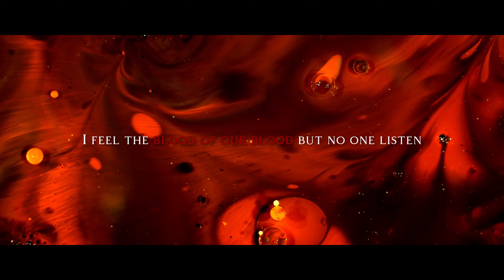Messiah - "The Fall of All Gods" [MV-Lyric]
Info Song:

弥赛亚乐队2024新单曲-The Fall of All Gods(众神之陨)

众神之间的最终之战，预言中唯一幸存的神之子在战火与绝望中诞生。战争的烈火吞噬天界，邪恶的力量崛起，神祇的陨落揭示了末日的悲剧。恢宏的旋律与震撼的歌词交织，带你感受神界的毁灭与新生。

主唱:YellowStaaaaar
吉他：juka、Samentor
贝斯：小宇
作曲、编曲：juka
作词：YellowStaaaaar
混音：juka、YellowStaaaaar
母带：YellowStaaaaar
视频制作：YellowStaaaaar

Lyric:

作词 : Messiah
作曲 : Messiah
编曲 : Messiah
The Fall of All Gods
Afire embers were cast aside.
And for the damned, we fall from the sky.
War unholy shall begin,
Watch the gods fall, one by one.
Prophecy from the Oracle
Will soon turn us diabolism.
Eclipsed, our core,
Our divine beings won't exist no more.
Serpents and Rats eventually take our place with domination
Wings of angels torn and drowned in blood
When gods' rotten flesh was burned down, burned to the ground
War of Ragnarok defiled us
Behold heretics raising hellfire
Annihilation, blasphemy become our creation
The suffocation,we blame the sun for the last cremation
My mother of all gods weeping while the sky is vibrating
I feel the blood of our blood but no one listen
Pantheon will witness blood run dry
Evil corpses soon awaken
Dying gods proclaiming our demise
None can hear me, the forsaken
Omnipotent god of death shall rise.
The time is up to pay for our price
War unholy brings despair,
See the gods writhe, caught in snare.
Demons come from the underworld
Will surge to feast upon us all.
Consumed, our light,
Our sacred forms will fade away, decay
Death and Horror eventually take our place with domination
Suffer eternal damnation
We burn in hell
Unholy desire hiding beneath the earth
Devil rising, claiming, devouring the sin.
Desolation, sacrilege birthed obliteration,
Death conjuration, we curse the moon for extinction
My father of all gods bleeding as sky disintegrating
I feel the pain of our souls but none hear a thing
There is no one to kill, to save.
Why won't you set me free.
Fall in the sanctuary
and why am i the only one soul to live by myself.
In the name of the Father, the Son, and the Holy Ghost
Evil corpes soon awaken
GET ME OUT OF THIS SICK ING BODY
I CAN'T TAKE NO MORE (I CURSE YOU ALL)
I WILL DEAL IT MYSELF

Info Band:

Messiah ( 弥赛亚 )是一支来自于西安的交响重型乐队，乐队以“压迫&华丽，邪恶&优雅”作为主旨展开活动。 vocal：yellow guitar: juka guitar：小宇 keyboard:F drum 潘某 一直来自西安的重型乐队，在传统重型的基础上，不拘泥于黑死核，更多了一份管乐的宏伟，弦乐的优雅以及诗唱班所带来的压迫。立志于塑造出会让人感受到敬畏与恐惧的乐曲，只有这样，才会使人忘掉其他情感从而向往美好，届时弥赛亚将作为救世主，带领着受到启示的人们， 微博：@弥赛亚-Messiah-乐队 vx 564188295

Name: Messiah - chinese name "弥赛亚乐队"
Country of origin: China
Location: Xi'an
Genre: Black Deathcore-Symphonic